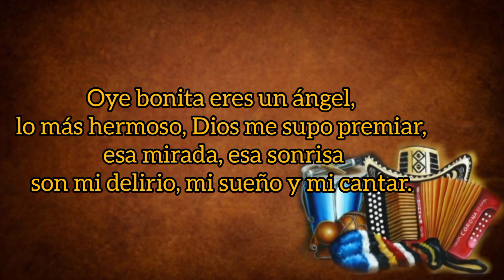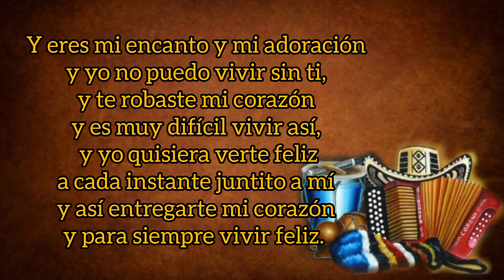Déjame Amarte - Otto Serge (con Letra) By Eusebio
Este Canal se creó con el objetivo de llevar la música vallenata a todos los rincones del planeta, ya que el género Vallenato es poesía hecha canción...

TÍTULO: Déjame Amarte
INTÉRPRETE: Otto Serge
AUTOR: Henry Ortiz
ÁLBUM: Versátil
AÑO: 2008
CATEGORÍA: Vallenato